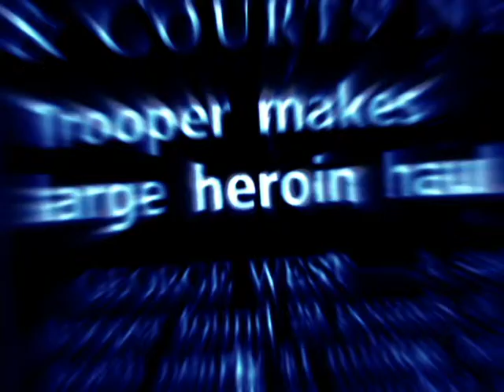DOPE GAME FINAL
Opening title movie sequence